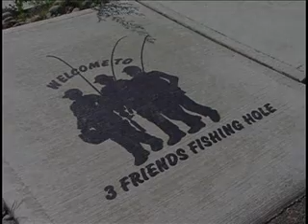3 Friends Fishing Hole Dedication, Kent WA (pt. 3)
3 Friends Fishing Hole Dedication, Kent WA (pt. 3)